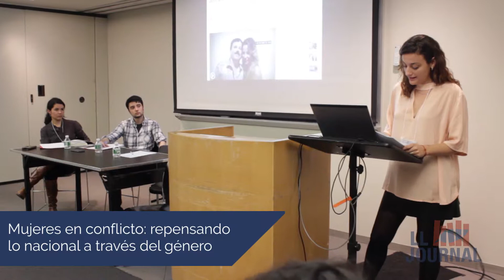XXIII Annual Graduate Student Conference - LAILAC, The Graduate Center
A video compilation of the moments shared in the XXIII Annual Graduate Student Conference (2018) in the Latin American, Iberian, and Latino Cultures program at The Graduate Center, CUNY.